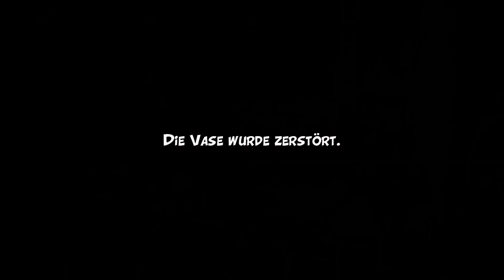🗡Der Feuerkristall & Feuerwachtis🗡| Asterix & Obelix XXL 3 #7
Den aktuellen Uploadplan findest du in der Kanalbeschreibung. Ich versuche immer Sonntags den Plan für die kommende Woche in die Beschreibung zu schreiben, kann es aber nicht immer versprechen :)

▶️Worum gehts in diesem Video:

Wir durchqueren das Römerlager in Tyros um danach auf Feuerwachtis zu treffen. Sie übergibt uns den Feuerkristall und sagt uns, wo wir den dritten Kristall finden können. Als Marcus Ecus erneut auftaucht versteckt sie sich in einer Vase und wir transportieren sie durch die Stadt, wo sie anschließend Schutz bei einer Freundin suchen kann. Viel Spaß :D

0:00 Das Römerlager in Tyros
14:40 Feuerwachtis & der Feuerkristall
17:20 Schutz für Feuerwachtis